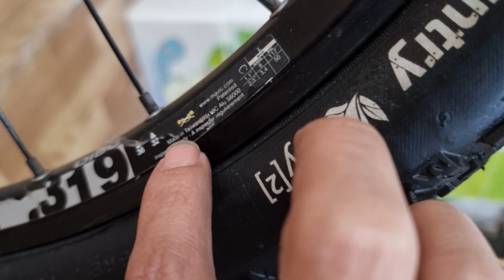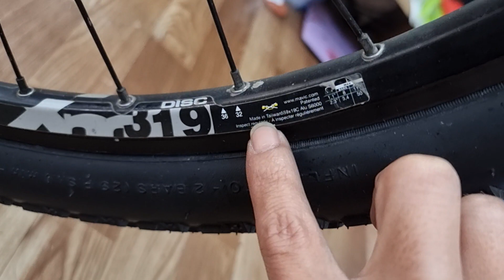(ĐÃ BÁN)MTB CUBE🇩🇪 khung nhôm thụt hơi ,group SLX 3x10 japan🇯🇵size16 bánh 26 giá 13tr5 đt:0913626986